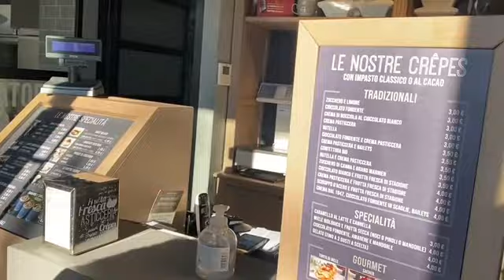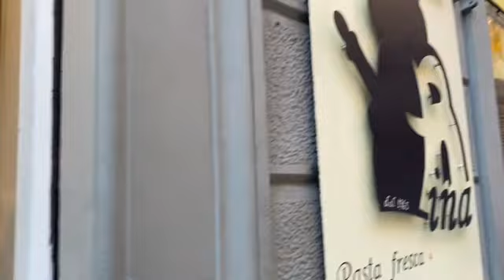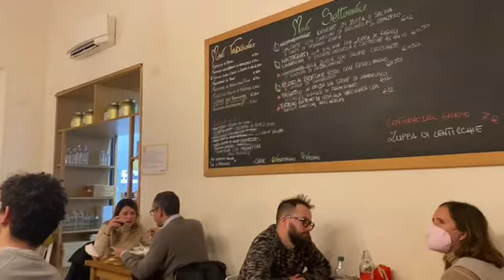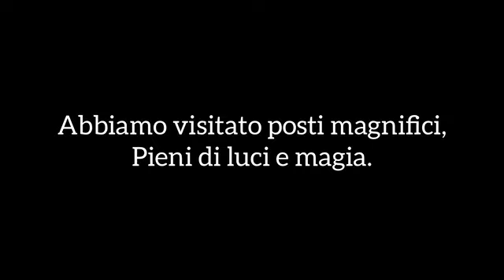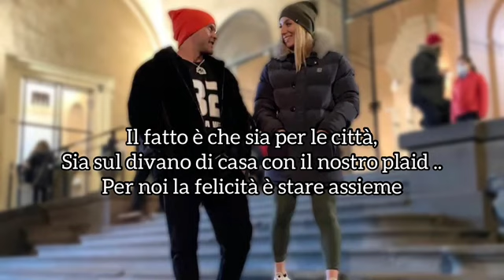PARMA - BOLOGNA - FIRENZE -- IN QUATTRO GIORNI (tanto cibo)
Avete letto il titolo no?
ecco... più di 12 mila passi ogni giorno e tante kcal ingerite!!!
Tre meravigliose città d'Italia abbastanza vicine l'una all'altra, raggiungibili tutte in macchina.
Nessuna organizzazione precedente, tutto deciso al momento! anche dove dormire.
Esperienza che vi consiglio assolutamente di fare.